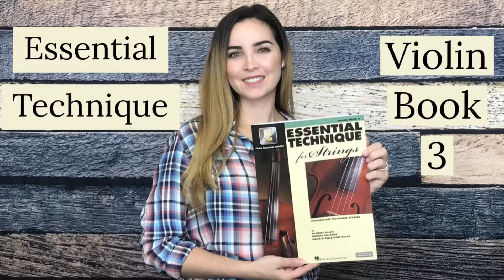Essential Technique Book 3 No.21-24 {Violin}